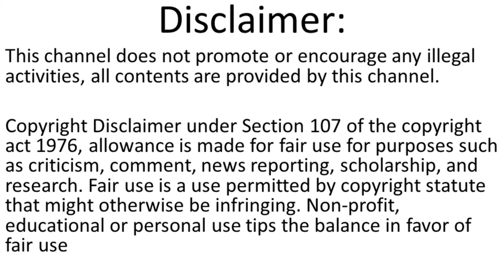Mind-Boggling World Facts That Amaze!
Hello everyone. Learn about the 10 incredible and awesome facts about the world that I think you will. There is a variety of facts in this video.

You can also follow me here for updates or you can suggest a topic for a video by using the social media links below or just comment in the youtube video.

If you like the video or learned something new from this video press the like button and subscribe to the channel and press the bell icon for more updates and consider sharing it with your friends.

If you think you have learned something new or find this video useful, press the like button and subscribe to the channel and press the bell icon for more updates and consider sharing it with your friends.

I refer and collect the information from various sources and compile them in a simple manner so that all the viewers could understand. But I also request the viewers to understand that any kinds of mistakes are possible as I single-handedly collect the information without any help.
If anyone finds a mistake in my video please leave the correct information in the comments so that others may learn from it.